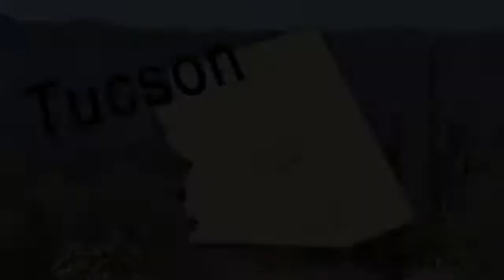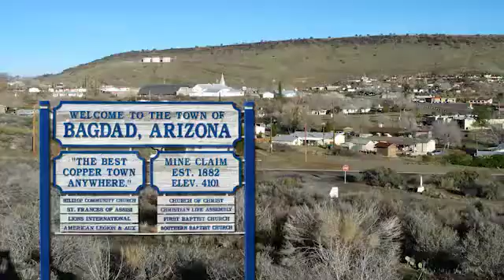2016, Justin Cross, Medal of Merit under 40, Amer. Mining Hall of Fame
The Mining Foundation of the Southwest is pleased to recognize Justin Cross, General Manager, Bagdad Operations, Freeport-McMoRan, Inc., as a 2016 recipient of the Medal of Merit Under 40 for induction into the American Mining Hall of Fame.

Justin Cross currently serves as the General Manager of Freeport-McMoRan Bagdad Operations. After graduating, Cross began his career with Freeport-McMoRan as a Rhenium Production Supervisor at Sierrita Operations in 2006.  Since then, Cross has worked in a variety of operations and maintenance roles at various Freeport sites.  He became the Hydrometallurgical Manager and a member of the Morenci Senior Leadership Team in 2012 at age 31.  In 2014 Cross became Manager of Haulage at Morenci leading a department of 600 people.  Cross assumed the role of General Manager of Bagdad Operations in 2016.

Cross defines success as being a part of high performing teams, regardless of his role.  The opportunity to contribute to large scale mining operations and work side by side with people dedicated to meaningful work have been the biggest rewards of his career.

Cross has championed advances in the mining industry through several key initiatives, including new product commercialization serving the solar and specialty alloy industries and large scale cathode quality improvement efforts.  The cathode quality initiatives allowed Morenci to achieve LME certification for its three electrowinning tankhouses and led to best practice and cathode quality improvement across Freeport-McMoRan’s hydrometallurgical operations.

Contributing to improvements more locally has also been a focal point for Cross.  During his time as Manager of Haulage, Cross’ department led the charge in optimizing haulage efficiency while meeting increased mill ore requirements of Morenci’s recently expanded mill as it went from 55 to 125 ktpd.  His passion for enhancing development opportunities for young mining professionals contributed to notable results in the development of the internship program and improvements in the onboarding of young professionals.

A native of Tucson, Arizona, Cross received bachelor and master’s degrees in Metallurgical and Materials Engineering from the Colorado School of Mines.  He is a strong supporter of SME, serving as the Morenci Section chair for 3 years. During that time he led the organization in recruiting members across a spectrum of careers and fostered a positive environment for mentoring and career development for members.